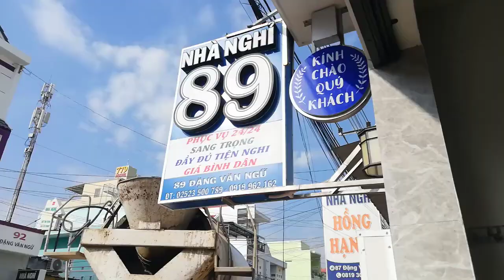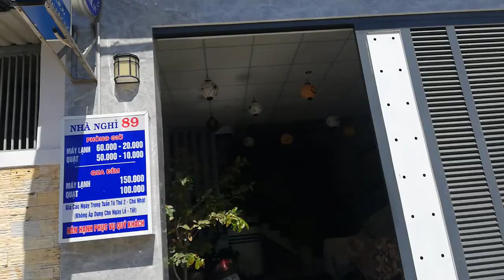[FULL HD]GÓC NHÌN VỀ MỘT THÀNH PHỐ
GÓC THƯ GIẢN MỸ QUANG
BÌNH THƯỜNG MỚI
GÓC NHÌN VỀ MỘT THÀNH PHỐ
TƯƠNG LAI XANH SẠCH ĐẸP
TỪ RÁC RƯỞI SẶC MÙI NƯỚC CỐNG
PROMOVIES VIDEOKAR NS QUANG DAU